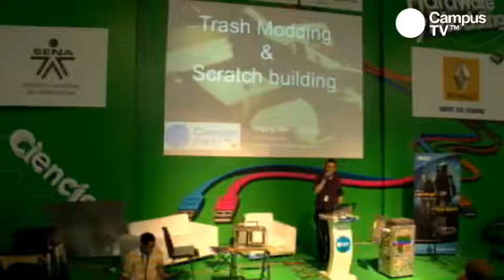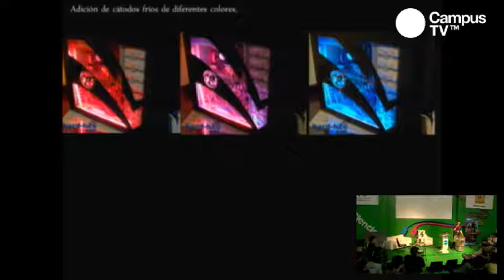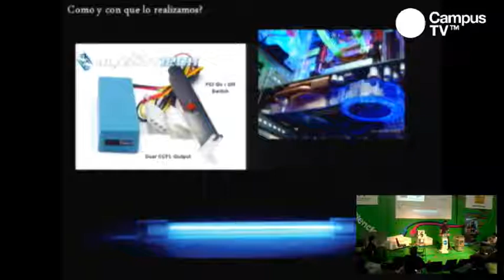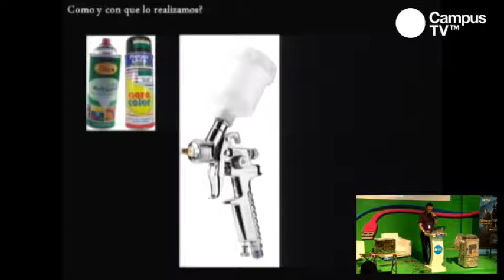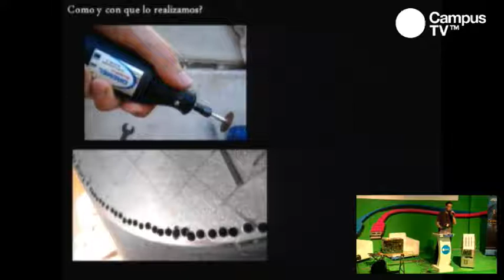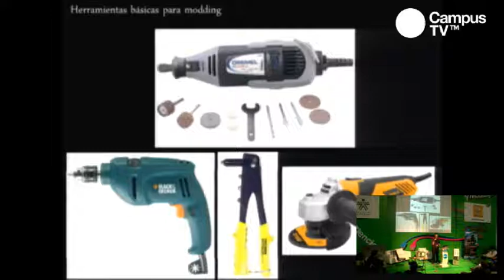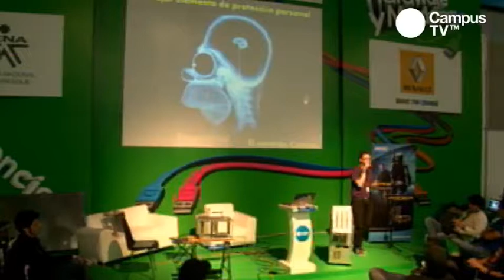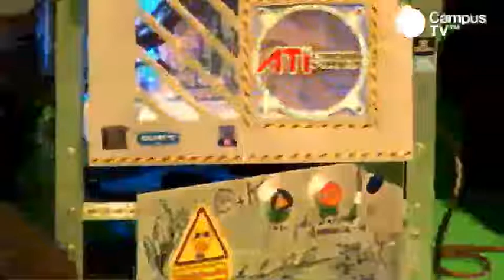CPCO4 - Trash Modding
¿Tienes cosas que no utilizas, o consideras inservibles? piénsalo bien de nuevo; La creación de un modd's a partir de cosas que ya no necesitamos o de artículos que consideramos que no son útiles para la construcción pueden generar las ideas más interesantes, sorprendentes y visualmente atractivas; adaptar, modificar, alterar y reconstruir serán palabras que cobraran nueva vida!

Talleristas

Edgar H. Díaz (EdDMonD)
Estudiante de Ingeniería Industrial de la Universidad El Bosque, Aficionado a los videojuegos y al mundo de la tecnología, la ciencia y la creatividad; Actualmente desarrolla trabajos de Modding con la Universidad San Buena Aventura de Cali y la Comunidad MODDERSCOL.